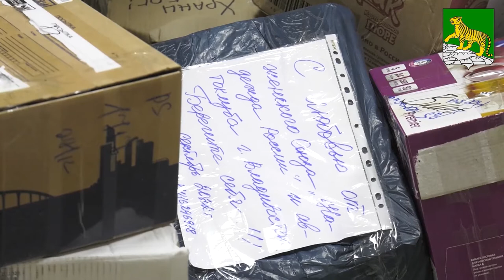Гуманитарная помощь.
Большую партию гуманитарной помощи от жителей Владивостока передали в 155-ю отдельную гвардейскую бригаду морской пехоты.